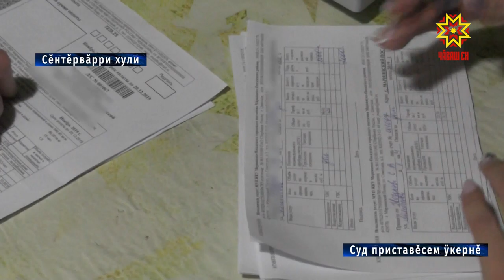Коммуналлă пулăшусемшĕн вăхăтра тÿлемелле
Коммуналлă пулăшу кÿнĕшĕн, газпа тивĕçтернĕшĕн вăхăтра тÿлеменнисем патне суд приставĕсем çитме пултараççĕ. Сĕнтĕрвăрри хулинче пурăнакансем ресурсемпе  тивĕçтернĕшĕн 2 миллион 600 пин тенкĕлех парăма кĕрсе кайнă. Суд приставĕсем укçа-тенкĕне шыраса илес тĕллевпе рейда тухрĕç.